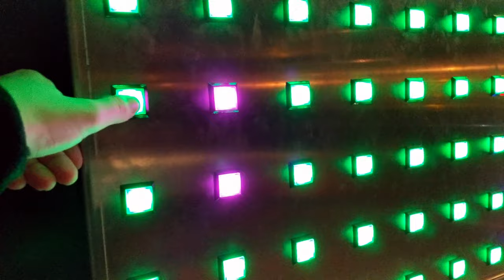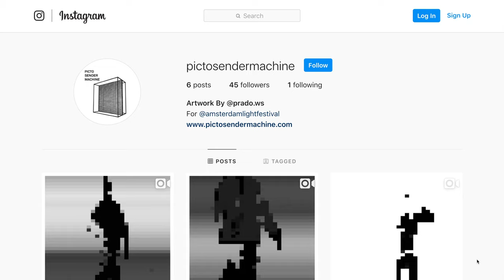Walking the Amsterdam Light Festival 2018: two nights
When they erected a giant lamp outside my work I thought it was a christmas decoration. Turns out it was one of thirty installations for the seventh edition of the Amsterdam Light Festival.

Super annoyed at myself for running around two nights in a row with image stabilization turned off, it makes a HUGE difference compared to fixing it in post.

Music notes:
[FREE] Chill Ambient Lo-Fi Beat ~ "minimum" (Prod. Soulker) is licensed CC-BY-SA 3.0